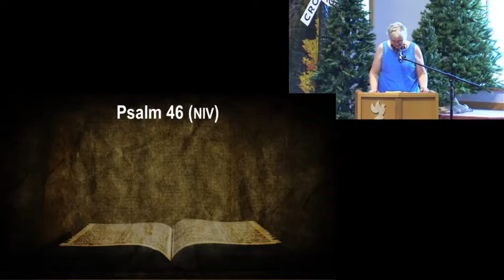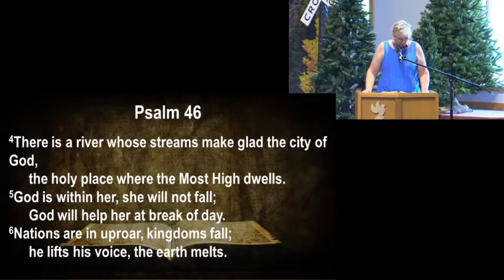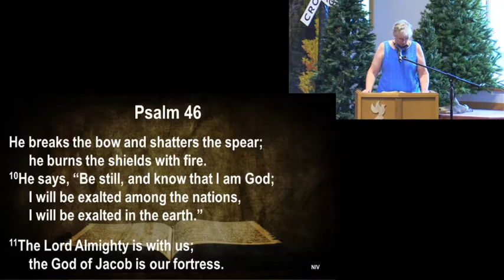God's Protection and Power